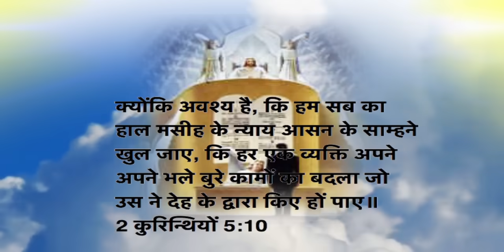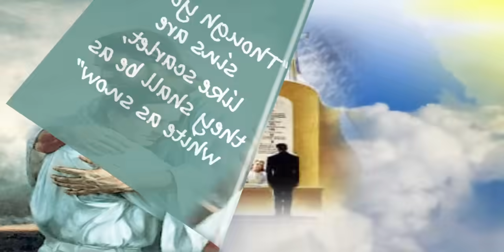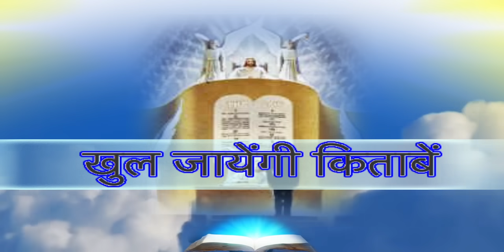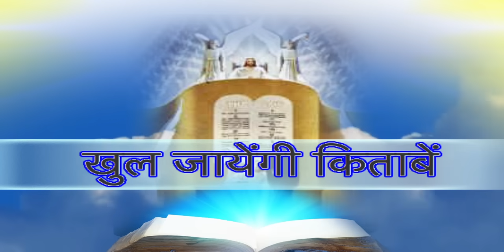Khul Jayengi Kitabe - खुल जायेंगी किताबें - Hindi Christian Song Lyrics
From the Album 'Jai Utsav'